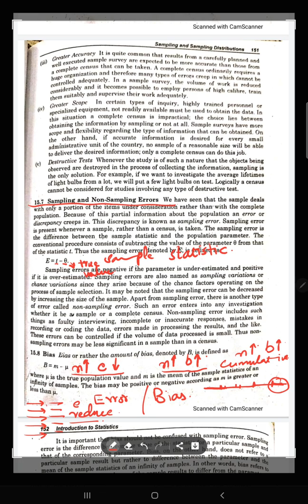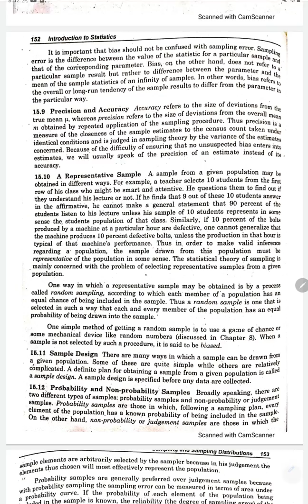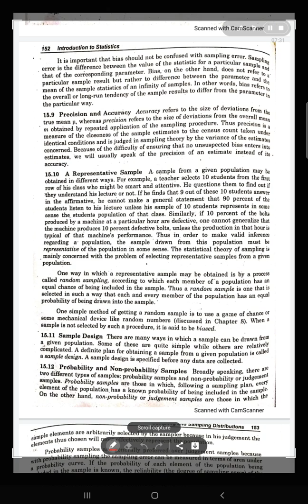Sampling and non sampling error ch 15 lec 9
The process of selecting a samples is called sampling. The aggregates of all the things in which our personal interest is involve is called population. The part of population is called sample. Types of population are very important. Finite population in which we can count units and infinite population in which we cannot count units.